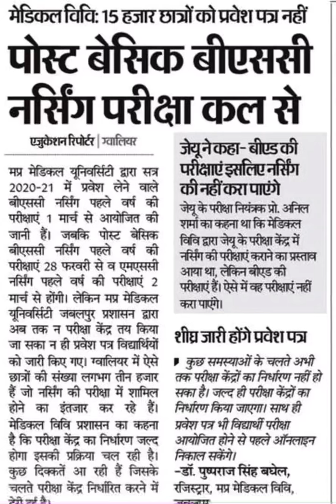MPMSU EXAM CENTRE 🔥 ADMIT CARD SOON ✨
mpmsu new notification
mpmsu jabalpur university
mpmsu latest news
mpmsu latest notifications
mpmsu jabalpur university news
mpmsu notification 2021
mpmsu jabalpur notification
mpmsu related exam news
mpmsu exam news
mpmsu latest notification 2021
mpmsu new update
mpmsu general promotion
mpmsu news
mpmsu general promotion 2020
mpmsu update
mpmsu updates
mpmsu jabalpur new notification